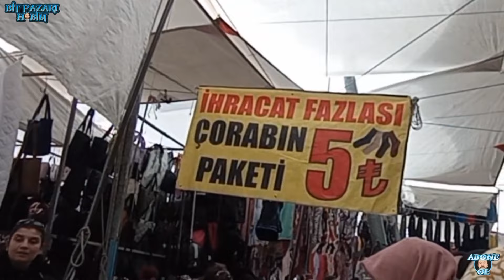PENDİK SOSYETE CUMARTESİ PAZARI | ZAM + ZAM | FİYATLAR NE DURUMDA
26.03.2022 tarihli Pendik cumartesi Ssosyete pazarı videosudur.Günümüzde herşeyin fiyatı artmışken bu pahalılıkta çarşı pazar fiyatlarını inceledik.
Umarım beğenerek izlersiniz.

keyifli seyirler...❤️

MALTEPE BİT PAZARI
Bağlarbaşı, İkinci İlkokul Cd. No:56, 34844 Maltepe/İstanbul (çarşamba ve perşembe günleri) (KAPANDI)

TUZLA BİT PAZARI
Yayla,Piri Reis caddesi 34947 tuzla/İstanbul
(Cumartesi ve pazar günleri)